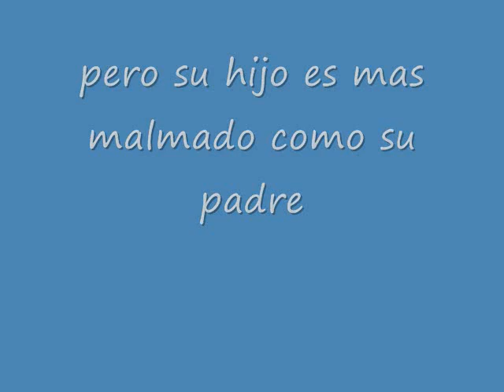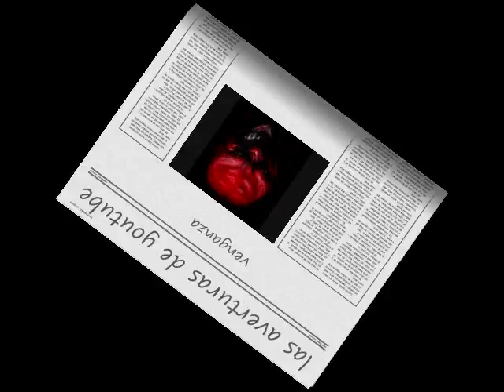las aveturas de youtube-venganza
buffo quiere venga la muerte su padre peregrino negro